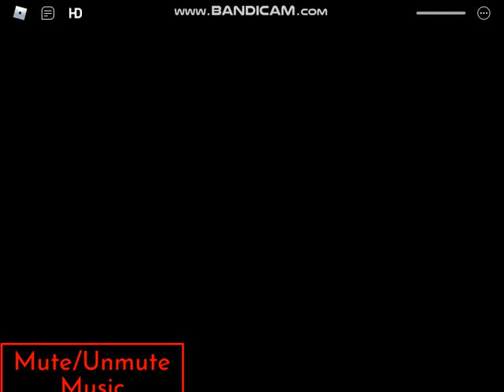Piggy: Swapped Animals - All Jumpscares (Game created by: VibingChezz)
These are all of the jumpscare in Piggy Swapped Animals, this game was created by @statregretevator.